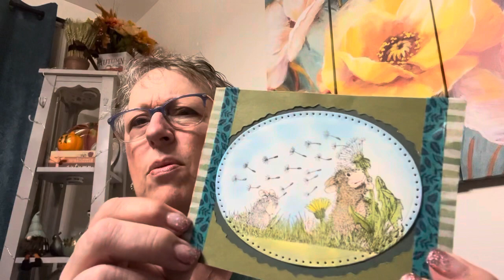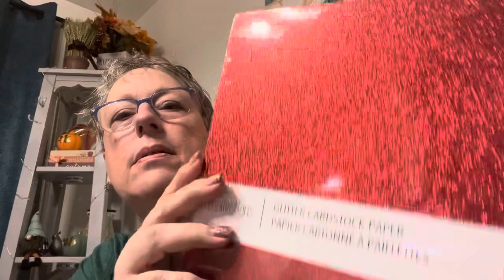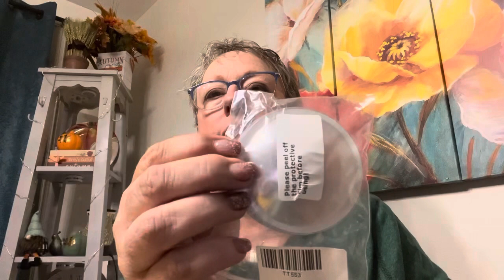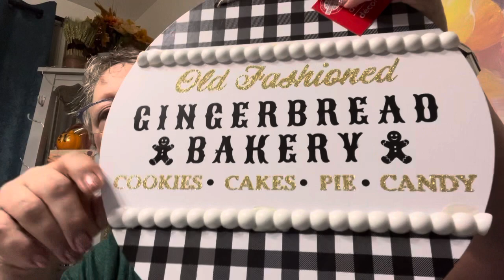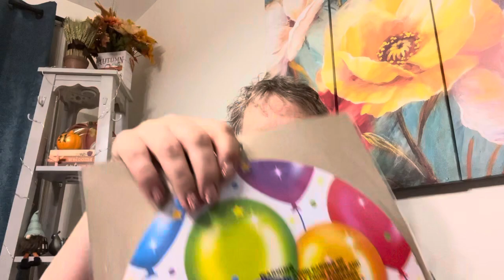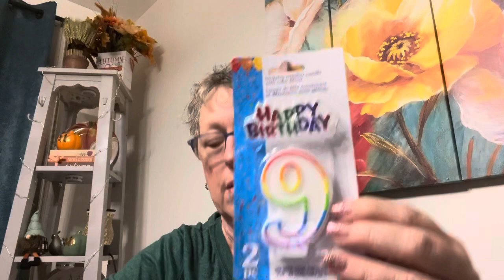2 DOLLAR TREES AND MICHAELS HAUL plus hidden winners announced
shaker elements:  Cyfun design store

site  to  purchase  items  like  Nuvo glue:  onlyonelifecreations